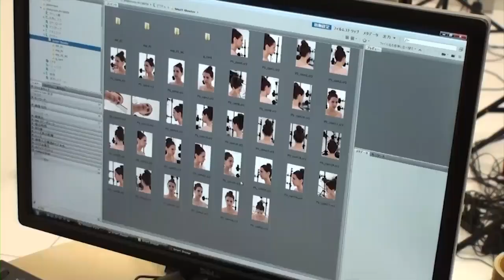Stefanie Joosten as Quiet